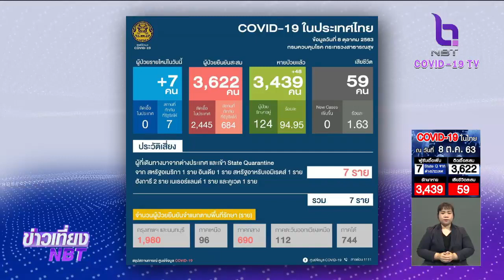เลื่อนรับนักท่องเที่ยวจีนบินตรงภูเก็ตล็อตแรก ไปหลัง 25 ต.ค. เลี่ยงชนเทศกาลกินเจ ห่วงประชาชนในประเทศ